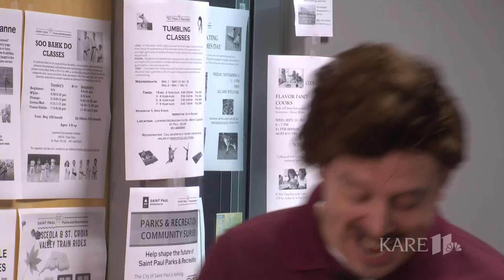St. Paul Parks and Recreation dresses up like Parks and Recreation TV characters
Since 2016, the St. Paul Parks and Recreation department has used Halloween to dress like the cast from the hit TV show "Parks and Recreation." "I look forward to this every year!"